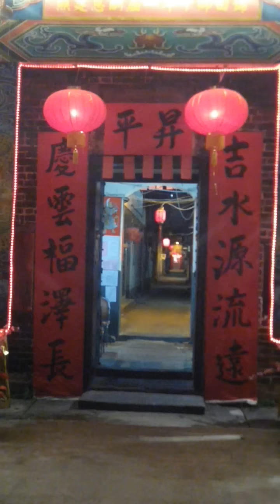被困教堂前到了吉慶圍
錯過了十年一次打醮。